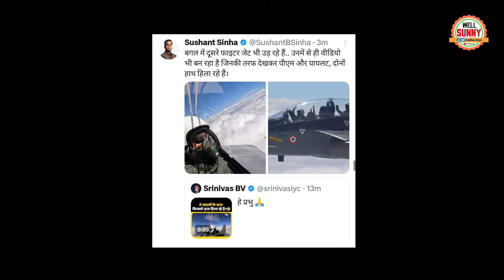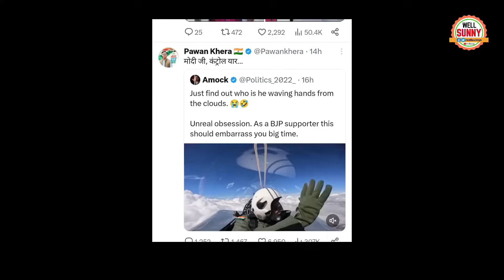Pm Modi को Airforce Costume में मजाक उड़ने पर Godi Anchors में गजब दर्द Rubika Liyaquat Aman Chopra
Godi Media Anchor Rubika Liaquat and Aman Chopra on pm Modi trolling for airforce costume.